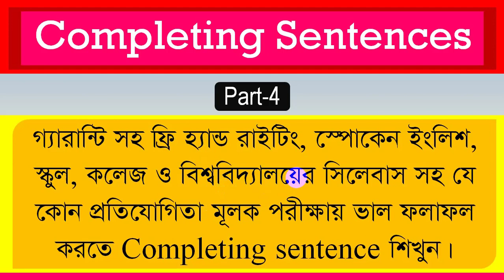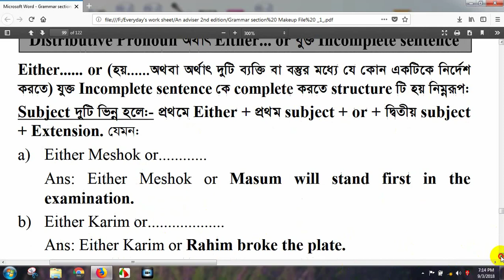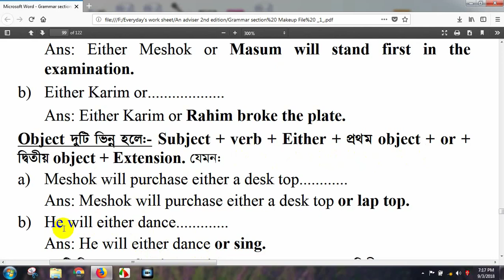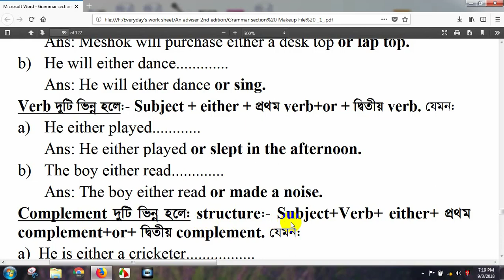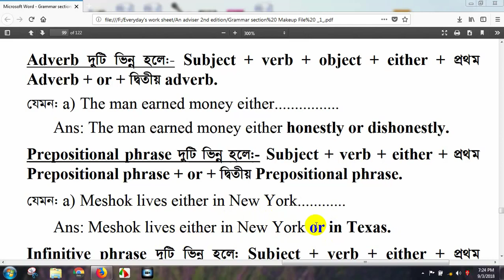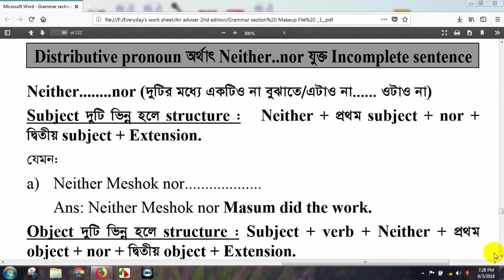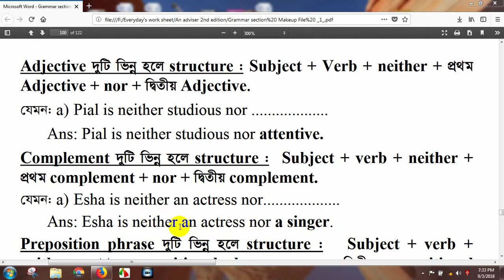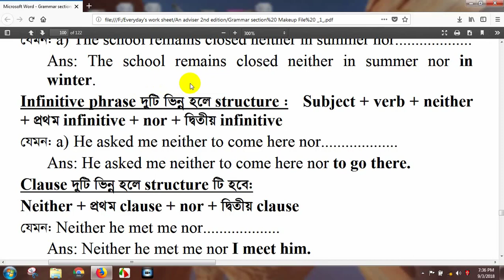Completing sentences with short cut tips in English grammar | part 4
In my today’s tutorial I am going to talk to you how to learn completing sentences with short cut tips in English grammar part 4. In my previous classes you were shown completing sentences with English to Bengali meaning part 1, part 2, part 3  . today you are going to learn the uses of completing sentence in free hand writing skills , spoken English as well as in academic grammar. I will teach you the uses of distributive pronoun in completing sentences. Here you will be taught the rules of Either …… or and Neither ……nor in distributive pronoun. If you want to make sentence with the help of Either …… or and neither …. Nor in writing skills and spoken English , this lesson will help you a lot to make sentences in easy tricks .  my today’s lesson will help you a lot in making sentences for spoken English and writing skills in easy way. . if you want to learn the rules of completing sentences , you should have good idea on other English grammar rules too . here I will show you the easy way / easy tips  to master completing sentences so that you can learn it easily . completing sentence means how to fill a incomplete sentence with appropriate sentence .  in this lesson you are going to learn completing sentence part 4. There will be 16 important rules of completing sentences which are very essential to complete an incomplete sentence easily . So, let ‘s begin.
In order to learn my today’s 16 rules of  completing sentences in English grammar , you need to listen to my today video from the very beginning to end attentively.  By learning the uses of completing sentences you will be able to complete many incomplete sentences which play a vital role in learning English free hand writing and spoken English too. Therefore, learn how to complete a sentence easily . more over in this lesson , I will teach this grammar tutorial / lesson with English to Bengali translation . there will be a lot of example sentence which will translate from Bengali to English / English to  Bengali . So, practice my important bangle tutorial to learn very easy tips of learning completing sentences .
Uses of Distributive pronoun in completing sentences .
Rule : 1 :Either …. Or
In terms of two different subject  the structure will be :  Either + first subject + or + second subject + Extension.
Example: Either Meshok or………..
Answer : Either Meshok or Masum will stand first in the examination
Rule : 2: in terms of two different object the structure will be : Subject + verb + either + first object + or + second object + extension.
Example: John will purchase either a desk top …
Answer: John will purchase either a desk top or a lap top.
Rule : 3 : In terms of two different verbs the structure will be : Subject + either + first verb + or + second verb .
Example : He either ……….
Answer : He either played or slept in the afternoon.
Rule : 4 : in terms of two different complement the structure will be : Subject + verb + either + first complement + or + second complement .
Example: He is either a cricketer ……….
Answer : He is either a cricketer or a footballer .
Rule : 5 : in terms of two different adverb the structure will be : Subject + verb + object + either + first adverb + or + second adverb.
Example: The man earned money either …..
Answer: The man earned money either honestly or dishonestly.
Rule : 6 : in terms of two different prepositional phrase the structure will be : Subject + verb + either + first prepositional phrase + or + second prepositional phrase .
Example : Meshok lives either in New York …..
Answer : Meshok lives either in New York or in Texas.
Uses of Neither ……….. nor in Completing sentences.
Rule : 1 :  in terms of two different subject the structure will be :  Neither + first subject + nor + second subject + extension.
Example: Neither Meshok nor …….
Answer : Neither Meshok nor Masum did the work.
Rule : 2 : in terms of two different object the structure will be : Subject + verb + neither + first object + nor + second object .
Example: The beggar was given neither food nor cloths.

If you want to join with me on Facebook page see the following link and like my page to be with me on
you can enjoy my following videos.